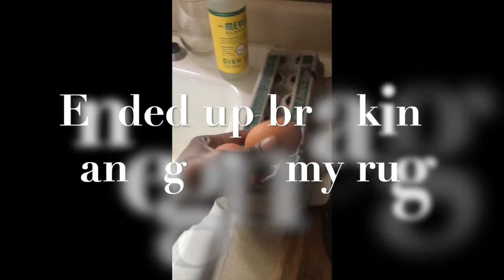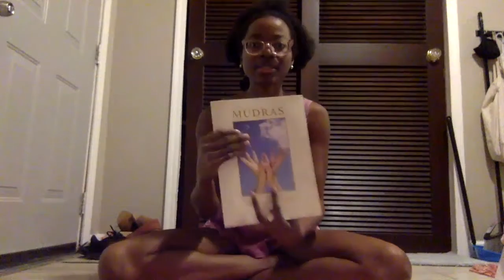Weekend Vlog #2 May 21st-23rd 2021| Mishaps & Spiritual Practices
Hey Guys! Here's another weekend in my life in the month of May! Come with me as I run some errands and learn some new ways you can begin to connect with yourself and develop your  divine relationship with God through spiritual practices known as mudras!